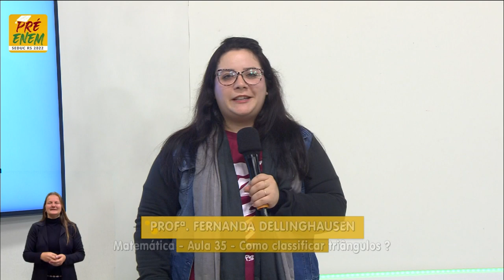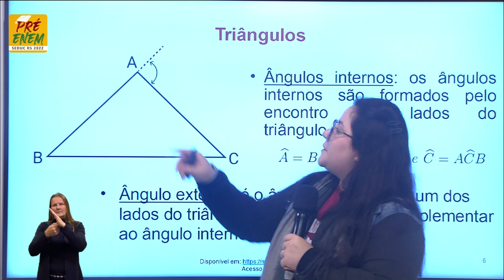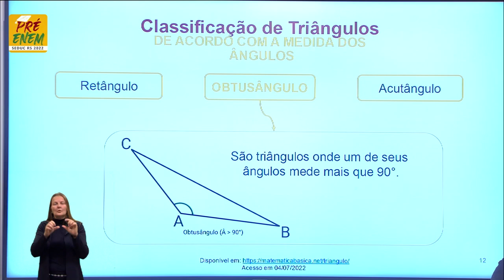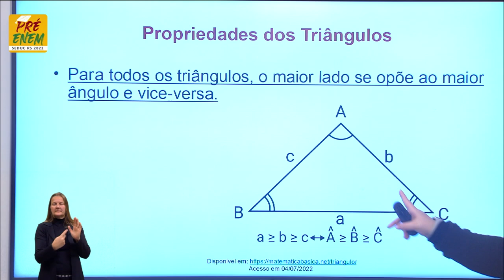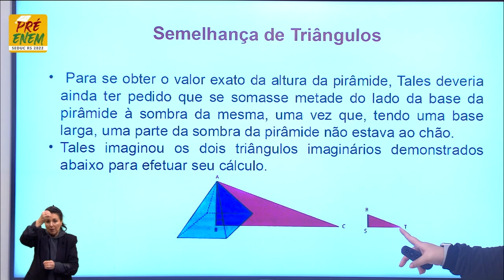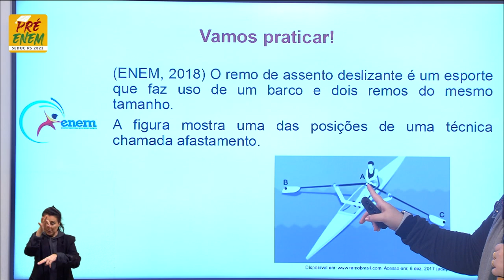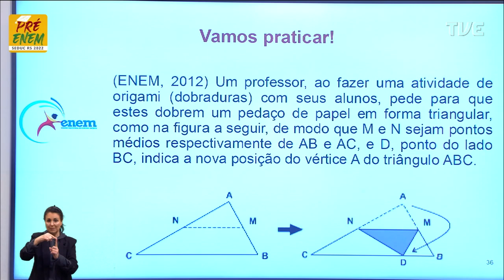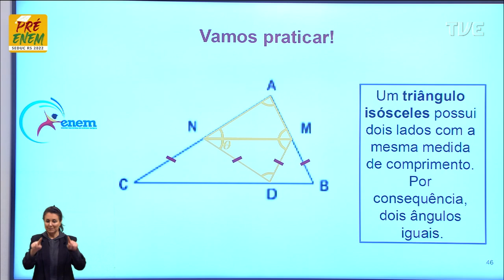Pré-Enem 2022 - Matemática - Aula 35 - Como classificar Triângulos? - 25/07/2022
O QUE VOCÊ ENCONTRA NESSE VÍDEO:

Aula de Matemática com a Profº Fernanda Dellinghausen sobre o tema “Como classificar Triângulos?”. 📐🧮